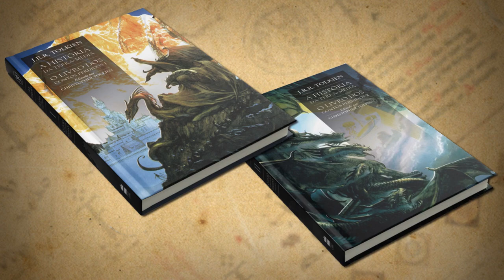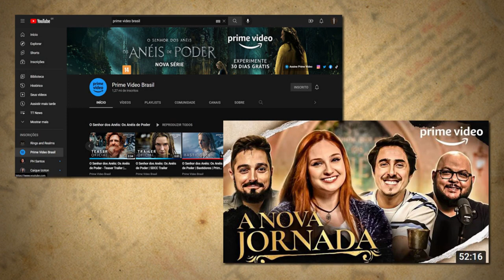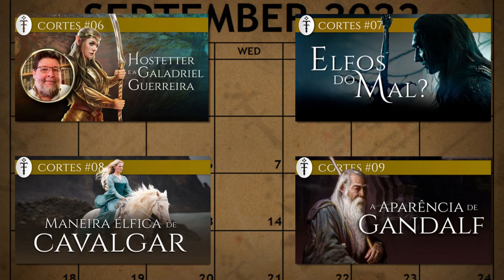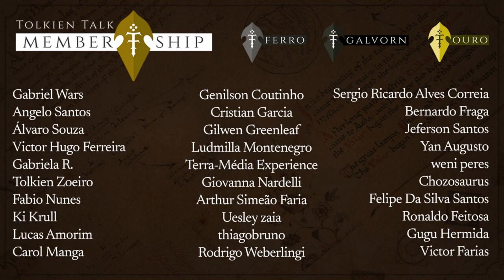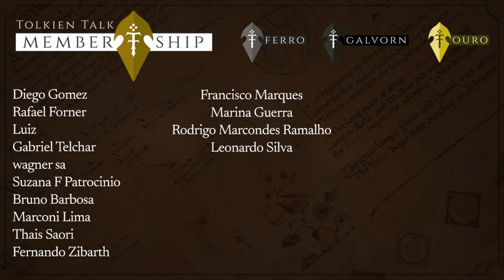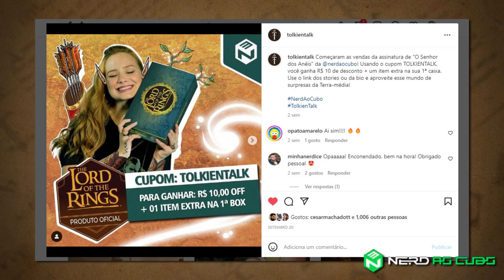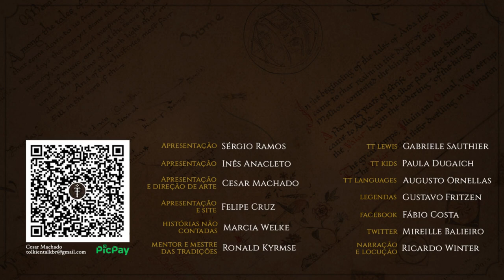Notícias Setembro 2022: Podcast Inteligência Ltda, A História da Terra-média e mais | TT News 81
O mês de setembro começou em grande com a estreia da série “Os Anéis de Poder”, e, ao longo do mês as novidades não pararam! “A História da Terra-média” irá finalmente ser publicada no Brasil e vem aí “A Queda de Númenor”! Para além disso o TT esteve presente no podcast Inteligência Ltda., no canal do Thiago Romariz e ainda na televisão portuguesa, no Curto Circuito! Confira mais um TT News para conferir todas as novidades!

Compre na pré-venda com o link do TT!
A Queda de Númenor - Link da Amazon

APRESENTAÇÃO
 Inês Cardoso Anacleto

CONFIRA TAMBÉM!

Pré-venda de “A Queda de Númenor:

MÍDIAS SOCIAIS

TRILHA SONORA

Músicas: Permafrost, Beautiful Oblivion

TAGS E HASHTAGS:

A História da Terra-média, The History of Middle-earth, Inteligência Lda., LOTRonPrime, The Rings of Power, Os Anéis de Poder, Inteligência Ltda., Curto Circuito, Tolkien, J.R.R. Tolkien, Tolkien Talk